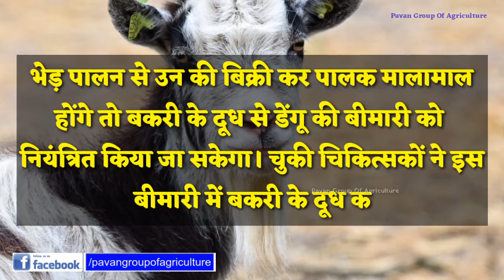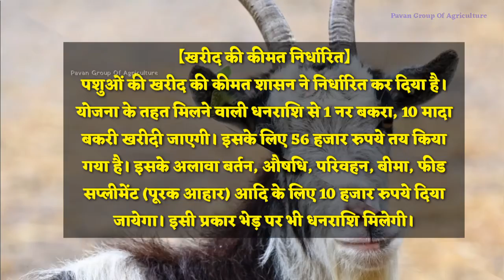भेड़ और बकरी पालिए,90% अनुदान पाइए।Goat Farming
Image by Just killing time from Pixabay
Image by Uschi Dugulin from Pixabay